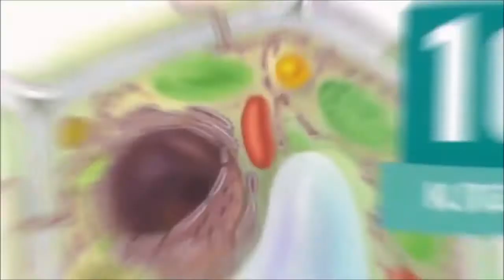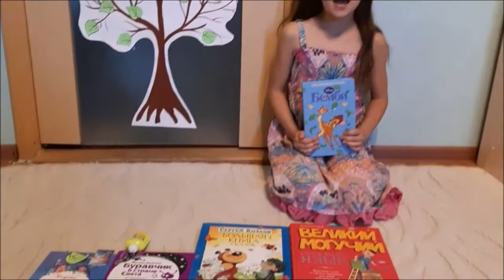Новости 3 Д выпуск 01